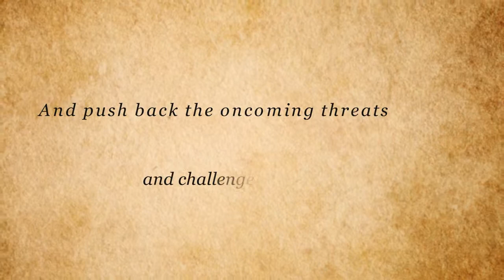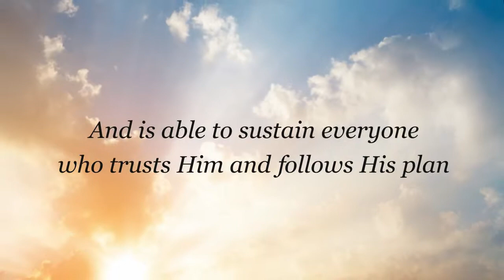Xulon Press book Marriage and the Family--Resisting the Threats | EVERETTE W. HOWELL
Xulon Press introduces Marriage and the Family--Resisting the Threats by author EVERETTE W. HOWELL.  The Xulon Press bookstore provides an easy way to purchase this book using the link below, or you can find it at your local Christian bookstore.: